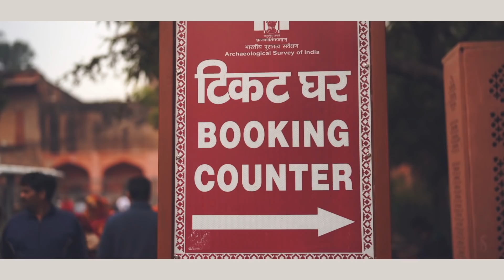VLOG ครั้งแรกที่ 'Agra' บ้าจริงๆ |「หลังกล้อง」อาสาพาไปหลง อินเดีย จุ๊บ จุ๊บ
VLOG ครั้งแรกในชีวิตของทีมงานเมโระสตูดิโอ
ขอประเดิมที่แรกด้วย 'อินเดีย' ที่คุณจะได้พบกับเบื้องหลังของรายการ อาสา พาไปหลง
ใน VLOG นี้คุณจะได้เห็นสิ่งต่างๆที่ไม่ได้เห็นในรายการอย่างแน่นอน